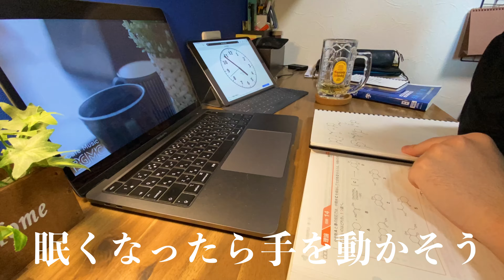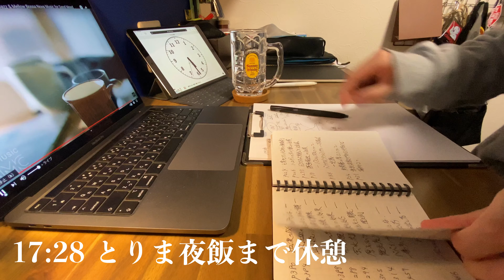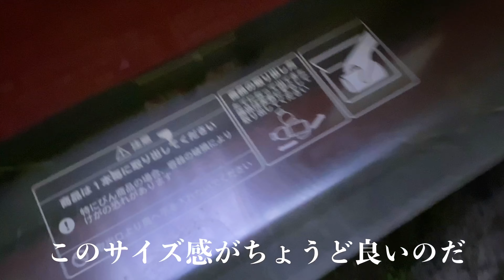【Vlog】実家暮らし薬学生(23)の休日勉強ルーティン#16/GWも勉強するに決まってんじゃん/Study Vlog/筋トレ/絶対ストレートで社会人になる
こーずぶろぐ初の著書
『マジカル勉強脳』
8月26日(月)全国の書店で発売決定！
Amazonではすでに予約開始してます。

これまでの経験を踏まえた勉強ノウハウが詰まった１冊となっております。
モチベ維持、勉強方法、習慣化に困っている方の一助になるはずです！
▼本のご予約はこちらから

GWってたくさん勉強できて素晴らしいですね(泣
皆さんはどのような休日を過ごしましたか？

「１年後の薬剤師国家試験合格を目指す実家暮らし大学生」

誰かに監視されていないとやる気が起きない怠惰な実家暮らし薬学生が、1年後の国家試験へ向けて自身に縛りを付けようと思い、このチャンネルを作成しました。
縛ると言ってもたまに息抜きを挟み、勉強を楽しみながら成長していきたいです。

令和3年　2月21日　動画投稿開始
令和4年　2月〇〇日　試験本番

  -　年齢：23歳
  -    職業：学生
  -　趣味：映画鑑賞、サウナ、音楽を聴く、YouTubeを見る

  -    目標：今年中に国家試験模試でA判定をとる

■得意科目
化学（有機化学、生薬学）

■苦手科目
生物、法規、分析化学

■人気動画
【Vlog】実家暮らし大学生(23)の平日勉強ルーティン#12/Study Vlog/国家試験勉強に絶望を感じる日々、社会人になれるのか心配